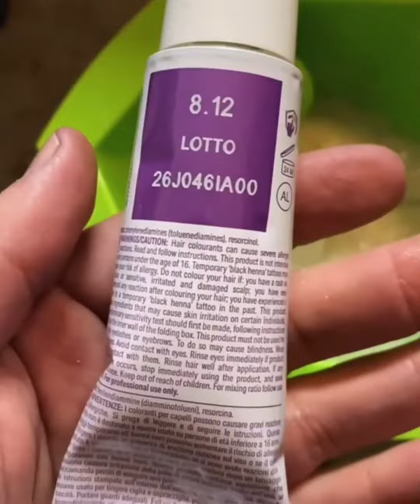Пълна промяна на Папи Ханс и Ина Гаярдо с Венелин Кондаков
За пълната промяна на Папи :

"Преляхме неговия цвят и русото с 8.12 на colorwear alfaparf и след това я разнесохме по дължините за 7-8 минути. Тази боя е перфектна за бързи матове с по-ниските тонове. alfaparfmilano "
- Венелин Кондаков

За страхотната заглаждаща процедура на Ина Гаярдо:

"Както виждате вече във всяко видео показваме продуктите, с които работим. Днес искам да покажа серума follow me ,който слагаме преди сешоар. Освен ,че придава ярък блясък ,косата се разресва много лесно, забравяте за цъфтежи ,сухи краища и най-вече бързо съхне което е много важно за нас. Другото ,е че продуктите в стъклени опаковки винаги са били по-примамливи за нас. Във видеото сложихме само от него,защото не е необходимо друго а дори и да прекаля не омазнява . Ако решите да го пробвате няма са съжалявате. Препоръчвам го и на колеги . В дистрибуторската мрежа на @christian_of_roma най-лесно може да го заредите. А на нашите клиенти може директно от инстаграма @followmehairfluid "
- Венелин Кондаков